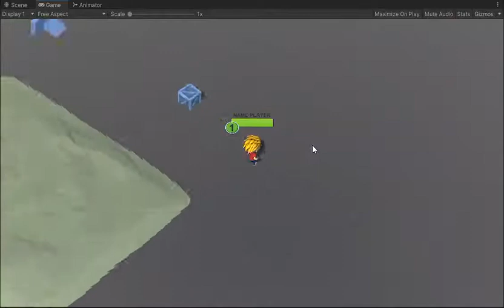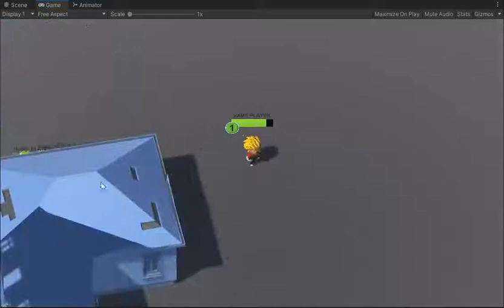HeroArenas. top down shooting game Unity